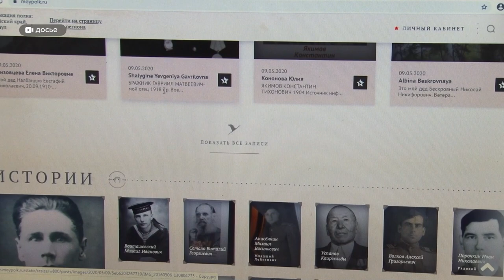Без салюта? Как в Барнауле отметят День Победы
Праздник будет, но с отпечатком пандемии. Девятого мая барнаульцев ждёт яркая программа: уличные концерты, спортивные забеги, фотозоны и выставки. Так как в Барнауле можно отметить день Победы?